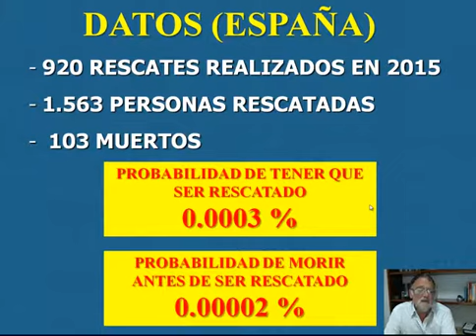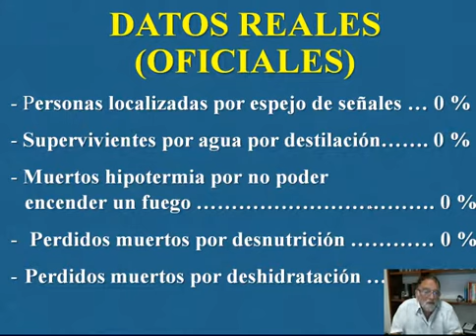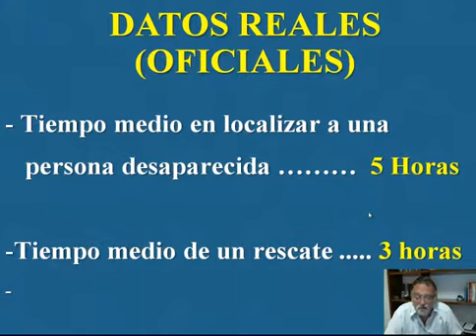supervivencia datos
Datos reales sobre rescates realizados
Segunda parte del video ¿Sirve para algo la supervivencia?
Lo he tenido que subir de nuevo, porque en el que había los datos aparecían cortados. Pido disculpas a los que habían hecho comentarios, pero no hay forma de cambiar el vídeo y mantener los comentarios, hay que borrar y subir uno nuevo